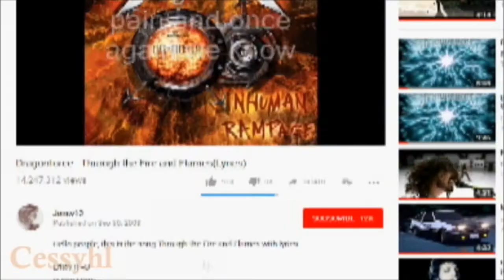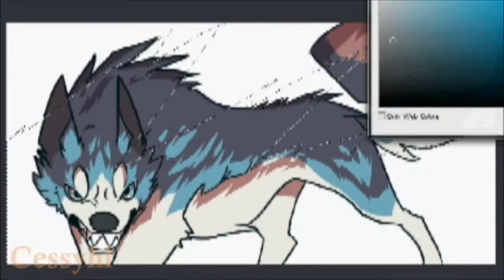GDW Speedpaint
weeeedooooo